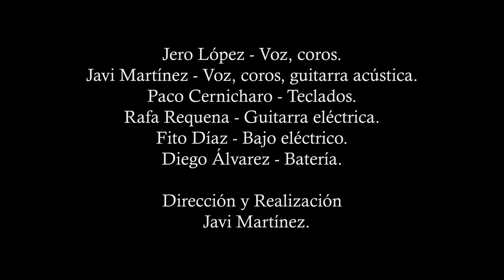Argonautas -Mundo artificial (Videoclip Oficial)argonautas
Cuarto single del segundo disco de Argonautas "Más allá de las Hespérides".

Dirección y realización: Javi Martínez

Jero López: voz, coros.

Javi Martínez: voz, coros, guitarra acústica.

Paco Cernicharo: teclados.

Rafa Requena: guitarra eléctrica.

Fito Díaz: bajo eléctrico.

Diego Álvarez: batería.

MUNDO ARTIFICIAL

Sigo sentado en el diván y sólo aquí detengo el tiempo.
Miro despacio sin notar, que alrededor, nada es igual…
La nieve abunda en el lugar, todo es real, puedo sentirlo.
Oigo a los árboles hablar y maldecir la oscuridad…

Son paredes de cristal, me refugian del rencor,
Puedo vibrar en mi mundo artificial…
Agonía del dolor, todo fluye sin perdón,
Es natural, mi sortilegio universal.

En mi mente de espiral, acometo una verdad
Que me obliga a enmudecer… a enloquecer…

Puedo vibrar en mi mundo artificial… Ahhh

 Sólo en mi mundo artificial…

 Nada me puede hacer temblar…

 Mi sortilegio universal…